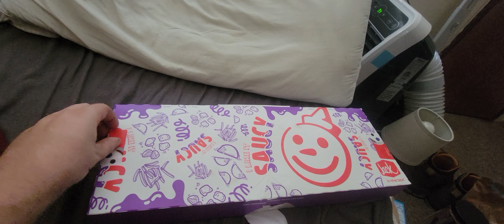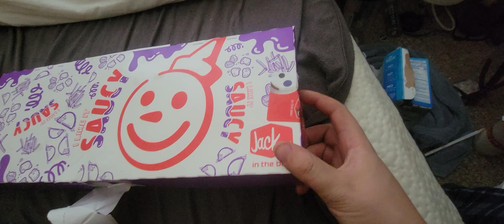Unboxing of Jack n The Box Munchie Box Menu Item...